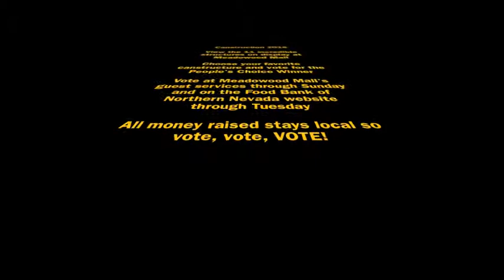Canstruction 2016 Vlog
Canstruction 2016 is happening right now at Meadowood Mall in Reno, Nevada. I had the opportunity to speak with Jeannine Hall, Director of Marketing for Meadowood Mall and Team 11 (TMCC Architecture). All proceeds raised from the People's Choice voting, as well as all the cans used to construct the "canstructures", will be donated to the Food Bank of Northern Nevada.